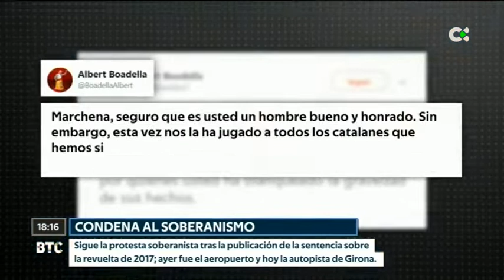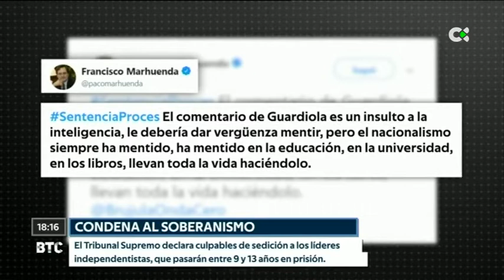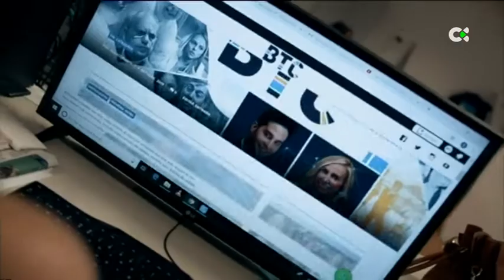Buenas Tardes Canarias | 15/10/19